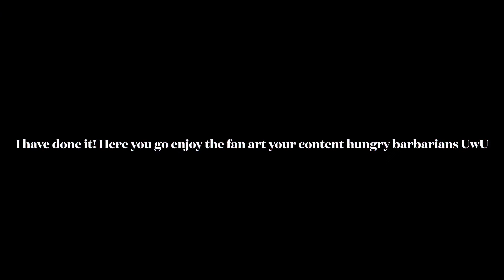For ambermaytions UwU